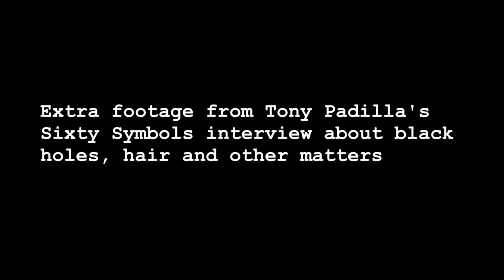Hairy Black Holes (extra footage)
Featuring Tony Padilla from the University of Nottingham.